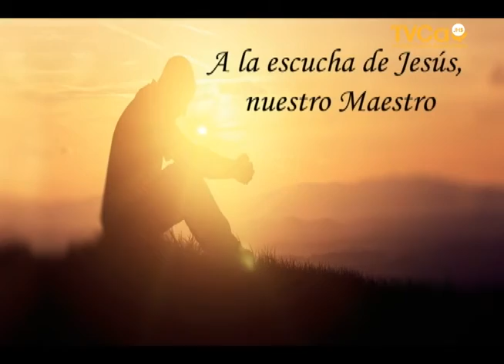La Palabra del Señor, 9 de octubre